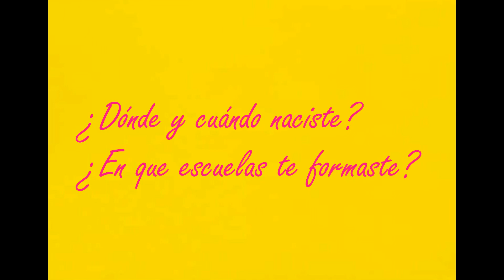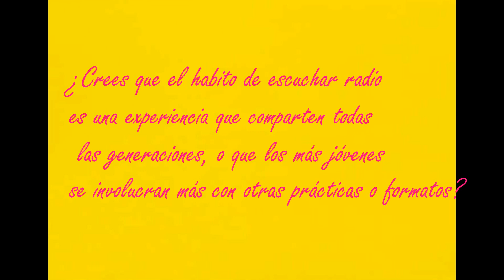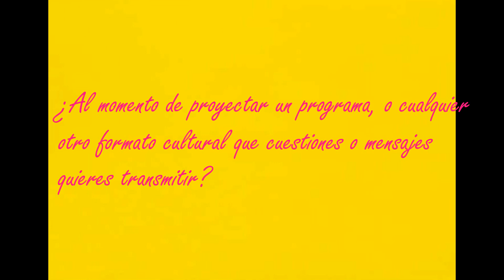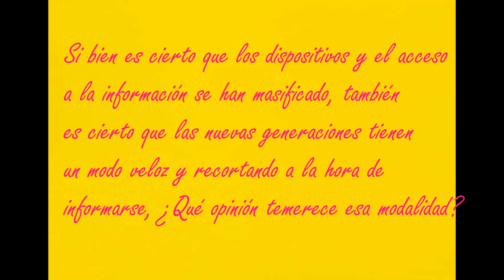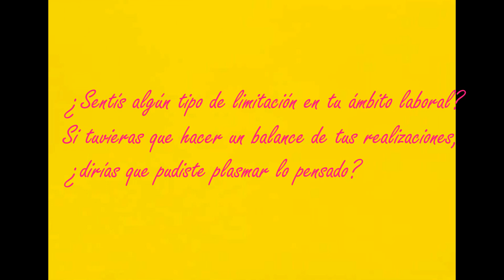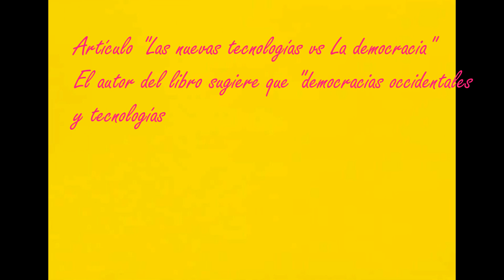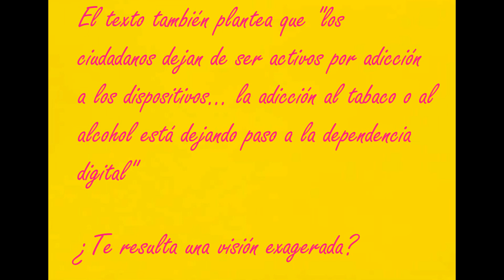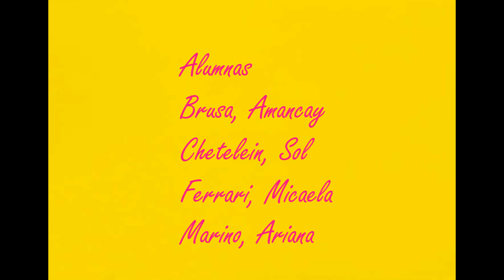ENTREVISTA NICO STEFANO final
Esta entrevista abre una nueva serie ( ciclo 2018) correspondiente a un trabajo de historia oral llevado a cabo junto a mis alumnos de sexto A.
El proposito es indagar acerca de la evolucion de los medios de comunicacion en el ambito local (ciudad de Necochea) profundizando en los perfiles y puntos de vista de distintos comunicadores, conocer sus puntos de vista sobre distintas problematicas relacionadas con la informacion y las nuevas tecnologias de la comunicacion.